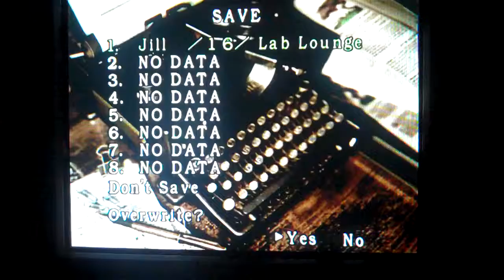Let's play resident evil archives 54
almost there ask a question if you need to